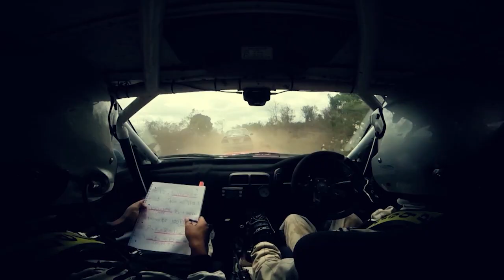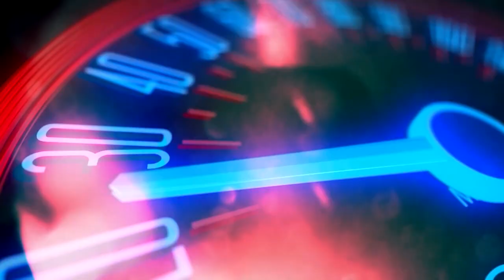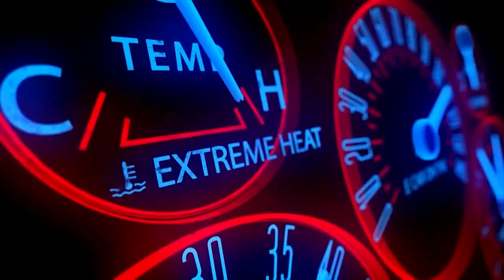RWANDA MOUNTAIN GORILLA RALLY 2022 ARC5 - QUALIFYING STAGE PART C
Sasa ni ile time ya kuwa serious battle ya nguvu one mistake you loose your time bonge la Show and good Performance bang